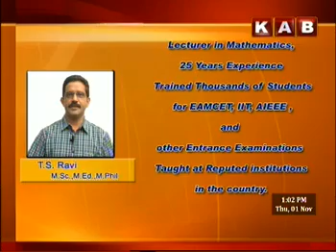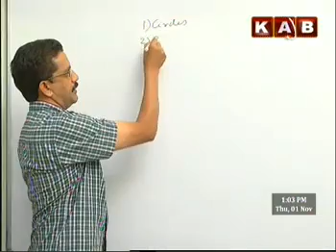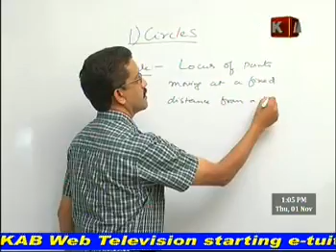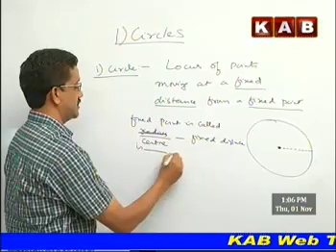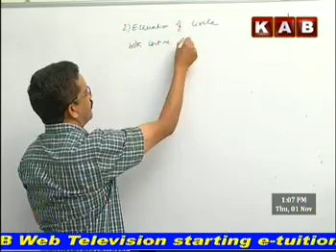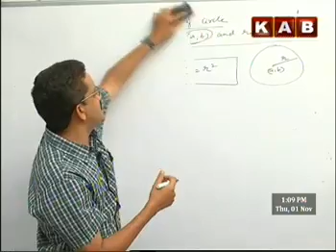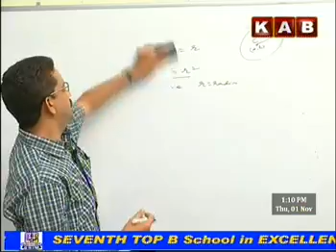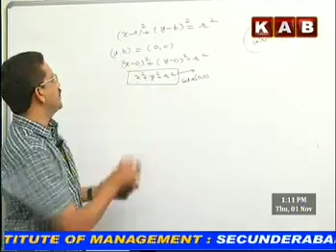IIT JEE EAMCET IPE MATHS PROBABILITY